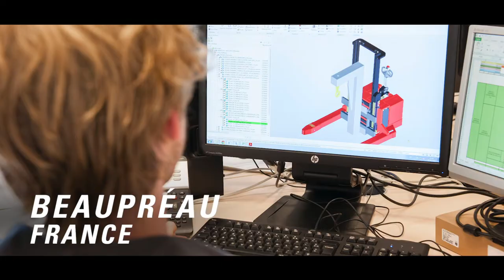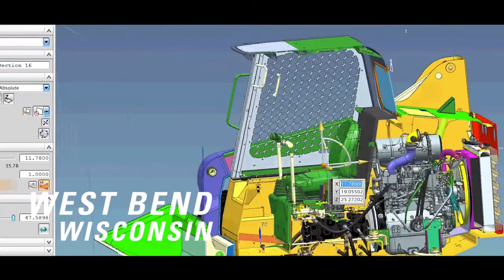Thank You from Manitou Group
All of us at Manitou Group want to thank you! From all of our manufacturing facilities around the world, we wouldn't be where we are today without you!